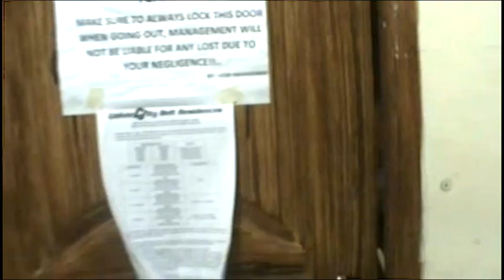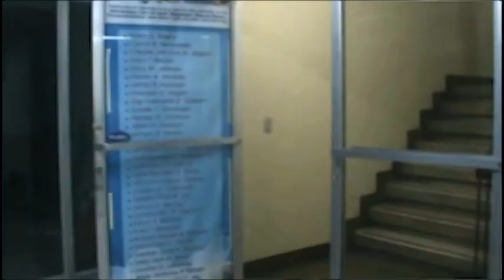The Lost Hope (Short Film)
Project in Humanities 1
Ma'am Patricia Hibionada

Directed by
Alaine Thea De Jesus

Written by
Eunice Blas

Cast

Mariela Camile Ramirez
Eloisa Marie Carandang
Jerome Ian Abello
Eunice Blas
Katrene Mei Ladao

Camera by
Jerome Ian Abello
Eloisa Carandang

Edited  by
Dominic Rico
Katrene Mei Ladao

Khamila Perez
Dannah Resco
Loraine Del Rosario

Centro Escolar University
School Of Pharmacy
BSP1-N
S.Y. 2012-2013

The Lost Hope